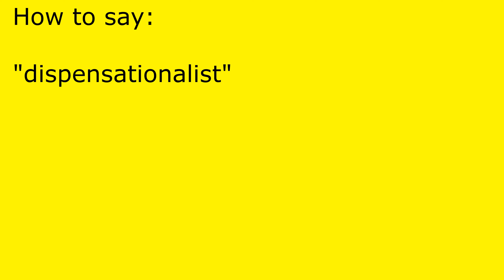How to pronounce dispensationalist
dispensationalist pronunciation.